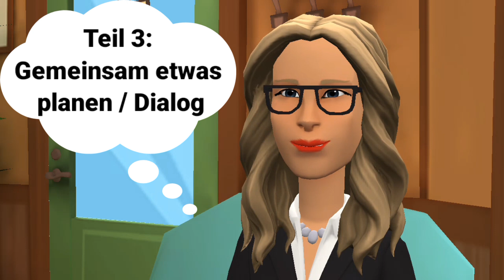Mündliche Prüfung Deutsch B1 | Gemeinsam etwas planen/Dialog |sprechen Teil 3: Ein Abendessen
Mündliche Prüfung Deutsch B1 | Gemeinsam /zusammen etwas planen 2024 | sprechen Teil 3, etwas planen: Sie wollen ein Abendessen organisieren bzw. das vorbereiten  / planen.

Und hier sind einige Notizen:
Was machen am Silvesterabend? Feiern und essen? Was essen? Zuhause oder im Restaurant?
Wann genau? Weitere Ideen? german oral exam / test, deutsch b1 sprechen.

Das Buch mündliche Prüfung Deutsch B1 ( 20 wichtige Themen) 👇🏻:

Das Buch Deutsch lernen mit Dialogen bzw. Geschichten und Bildern 👇🏻:

Das Buch 50 Dialoge 👇🏻:

Learn German. :-)